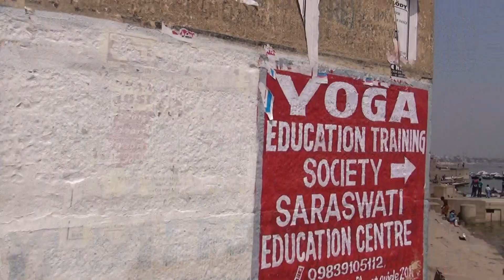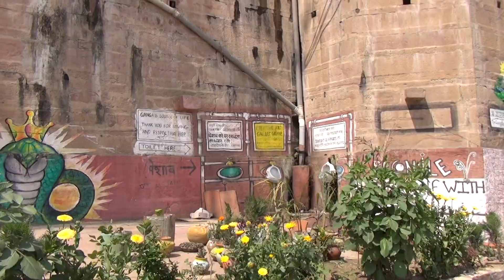【インド動画】バラナシのガンジス川のほとりを歩いてみた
蚊が多い。
こんな汚い川によく入ると思ったよ。